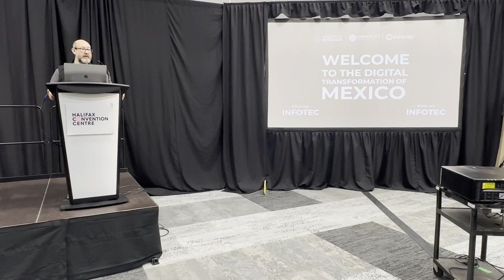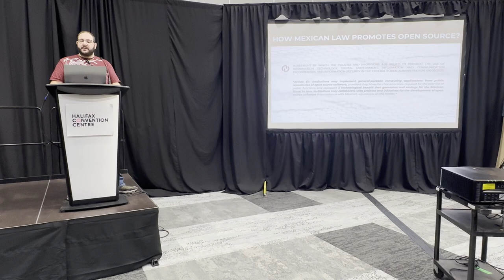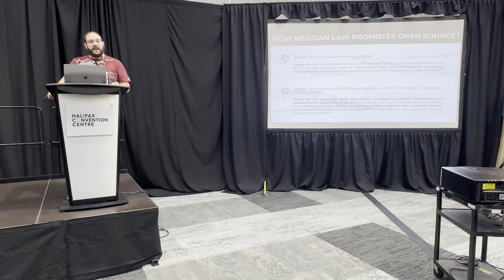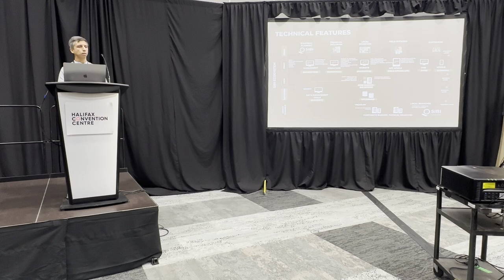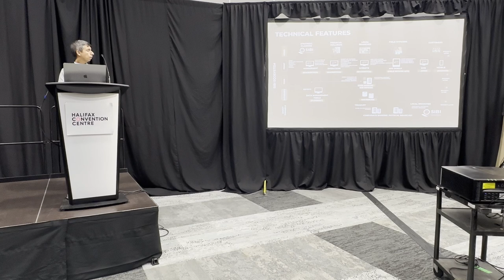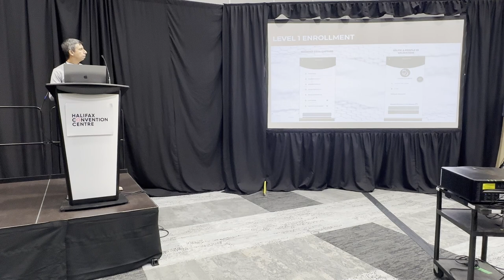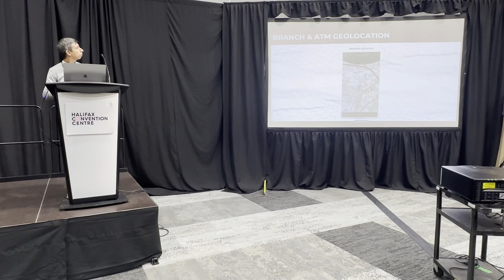Open Banking Core for the Mexican Government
The fintech industry in Mexico is growing rapidly, with several startups and established companies offering innovative financial services due to the increasing use of mobile devices, and government efforts to promote financial inclusion.

In this talk, we will discuss the role that Mexico’s National Research and Innovation Center for ICT (INFOTEC) is playing in the development of Open Technology as Digital Public Good. I will also share insights from our own experience in implementing our Banking CORE (based on MIFOS/Fineract) within government-owned financial institutions in Mexico.

These institutions play an important role in promoting financial inclusion and supporting economic development.

INFOTEC is a key contributor to Mexico’s Digital transformation and capacity building through the development of specialized talent and R&D. The Banking CORE is an open-source software platform that provides a range of financial services, including savings, loans, and payments. It is designed to be scalable and flexible, making it suitable for use by a wide range of financial institutions. In this talk we will discuss the implementation, architecture and present a demo of the technical part.

In conclusion, we believe that open technology has the potential to play a significant role in promoting financial and digital inclusion in Mexico. Our Banking CORE is an example of how open technology can be used to improve the efficiency and accessibility without a multimillion-dollar price tag.

Speakers: Federico C González Waite
Federico González Waite is a true hands-on innovator and cyber enthusiast with a keen eye for the use of technology as a tool for social inclusion and development. He has extensive experience in a range of roles within the Mexican and New Zealand governments, the private sector, and international organizations.

Currently, Federico is the Executive Director of Mexico’s National Research and Innovation Center for ICT (INFOTEC). In this role, he has been a promoter of the use of open source technology and a key player in developing Mexico’s technological capacities and digital public infrastructure.

Prior to this role, he served as Technology Advisor to the General Director of the Federal Electricity Commission, in the Internet for All Project. He also served as Chief Technology and Innovation Officer at the Ministry of Foreign Affairs, where he laid the foundations for the New Mexican Electronic Passport. In the Ministry of Agriculture, he served as Deputy CTO and as Director of Information Security and Strategic Planning. In this role, he led the implementation of the National Beneficiary Registry in Open Source and Cloud Technology.

Federico holds a Master’s degree in Public Policy from Tel Aviv University, Israel, and a Bachelor’s degree in International Business and Marketing from the Auckland University of Technology in New Zealand. In 2022, he completed an Executive Certification in Public Policy at Harvard University Kennedy School. In 2021, he was awarded in the Top 100 CIO Mexico Edition. He has served on the national Cybersecurity Council, the National Digital Strategy Committee, and the Digital Nations Sustainable Govt IT Workgroup.

James Dailey
James is the original brains behind Mifos which then contributed and created the Fineract project. A serial entrepreneur, he is currently CEO of BaaSFlow which offers commercial open source banking solutions. James is a fintech expert in emerging markets focused on banking and payment interoperability. He is an Apache member and current PMC Chair of Fineract.

Victor Manuel Romero Rodriguez
Hailing from Mexico City, Victor Romero now has over 20 years of experience in the area of Information Technology applied to Financial Services after completing his Bachelor of Computer Science at the National Polytechnic Institute,

He is the Chief Architect for Financial Solution at Infotec the Mexican Federal Institution that creates digital solutions based on the Mifos and Fineract Ecosystem, he has successfully overcome challenges related to aligning Open Source Technologies to the regulatory rules for bringing best in class software for Federal Financial Institutions to strike a balance between innovation and compliance.

During this journey, Victor has implemented APIs that enable customer-facing flows and improve the user experience while handling securely the sensitive data of the financial transactions.
Having used Mifos X and Mifos Payment Hub Enterprise Edition as two of the pillars to solve the needs of banking and fintech customers, Victor is adept at crafting innovative solutions using open source core banking APIs.